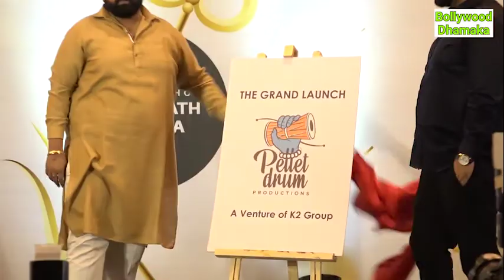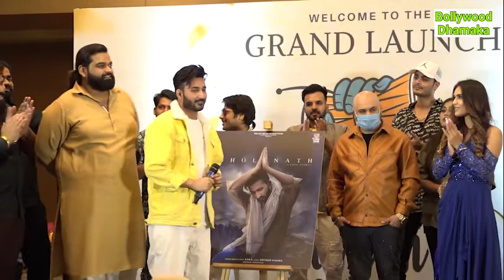Mohit Bansal and Shubham Bansal of K2 Group launched Pellet Drum Productions & Vegaan Shakes